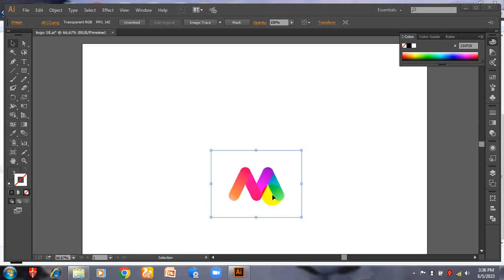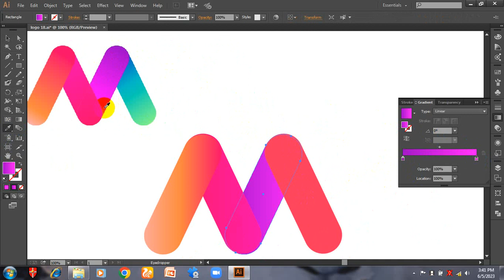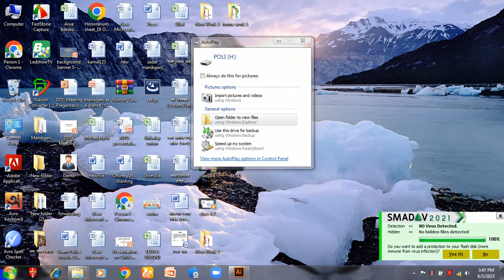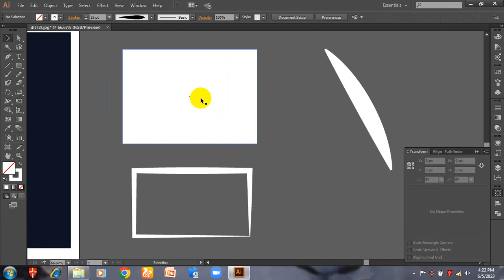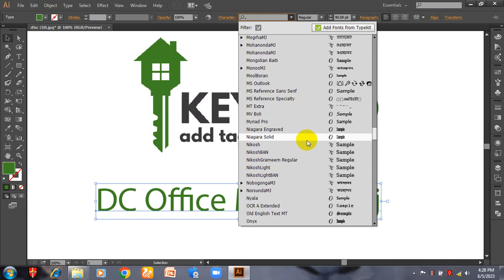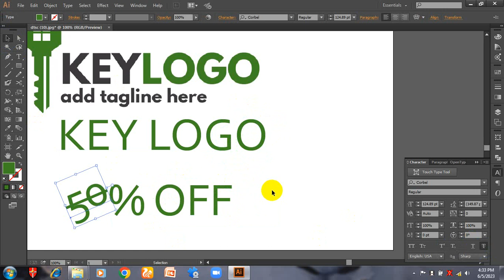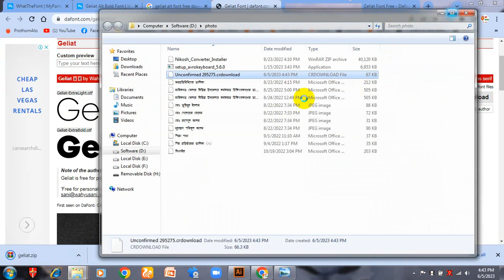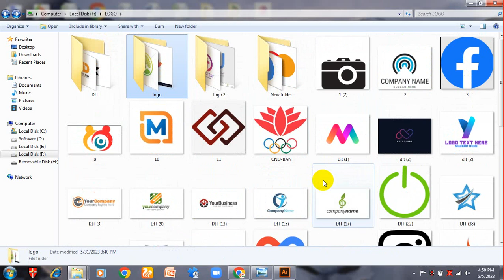Learn Free Graphic Design | Earn Online Money | Govt Project Manikganj | Class 5 | গ্রাফিক ডিজাইন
this tutorial, you will know how to learn Graphic Design in the right way.
Learn Free Graphic Design | Earn Online Money | Govt Project Manikganj | Class 4 | গ্রাফিক ডিজাইন

কাজের স্বাধীনতা

গ্রাফিক্স ডিজাইনাররা স্বাভাবিকভাবে স্বাধীনচেতা হন। তারা স্বাধীনভাবে কাজ করতে ভালবাসেন। আপনি যদি ইচ্ছা করেন তাহলে আপনি নিজে নিজেই এই ইন্ডাস্ট্রিতে কাজ করতে পারেন। আপনি নিজের পোর্টফোলিও ব্যবহার করে বিভিন্ন ক্লায়েন্টের সাথে যোগাযোগ করে নিজেই কাজ করতে পারেন।

আপনি অনলাইনে অনেক প্লাটফর্ম পাবেন যেখানে আপনি নিজের একাউন্ট ক্রিয়েট করে নিজের কাজগুলো প্রদর্শন করে রাখতে পারেন। আপনার কাজ দেখে যদি কারো ভাল লাগে তাহলে তারাই আপনার সাথে যোগাযোগ করবে তাদের প্রোজেক্টে কাজ করার জন্যে।

আপনি যদি স্বাধীনভাবে কাজ করতে চান তাহলে আপনি গ্রাফিক্স ডিজাইন শিখে এখনই কাজ শুরু করে দিতে পারেন। ঘুড়ি লার্নিং এর গ্রাফিক্স ডিজাইন কোর্সে এখনই রেজিস্ট্রেশন করুন এবং গ্রাফিক্স ডিজাইন শেখা শুরু করে দিন।